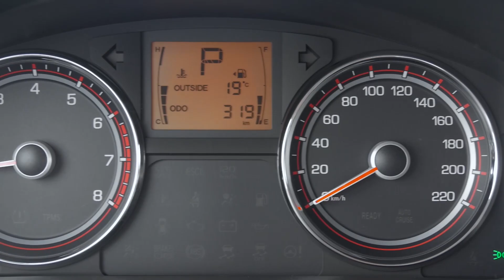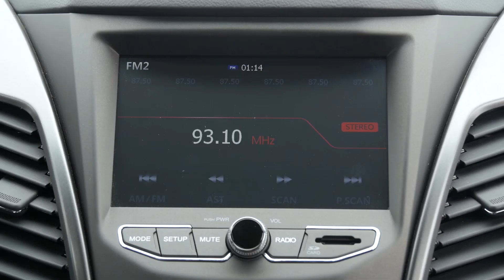SsangYong Korando 2017 - Una interesante alternativa coreana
Evaluamos a la nueva Korando 2017 que se muestra como una interesante propuesta respecto a sus rivales coreanos, la Kia Sportage y Hyundai Tucson.

Precio Perú:
AT                $21,990
MT FULL    $22,990
AT FULL     $23,990